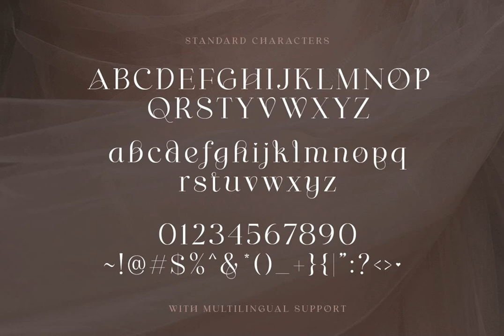Shaping Heart Font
Download Shaping Heart Font at YouWorkForThem

Introducing, Shaping Heart - a lovely serif with heart touch!

Shaping Heart is an elegant and modern serif with a thoughtful details that will make your presentation, logo or your wedding invitations more stunning and lovely! You can use this font for several purposes such as a wedding invitations or even your own branding! This fonts support Multi Language and already PUA Encoded! Also comes with beautifully crafted details that make this font more stylish.

Features

- Uppercase & Lowercase

- Number & Symbol

- Multi language

- PUA Encoded